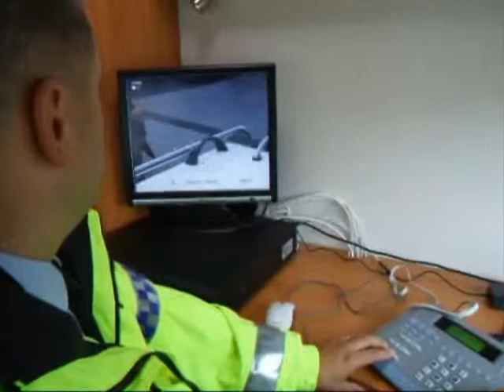Mobilní služebna Městské policie Havířov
Havířovští strážníci začali 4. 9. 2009 využívat novou mobilní služebnu zřízenou v obytném přívěsu. Více na